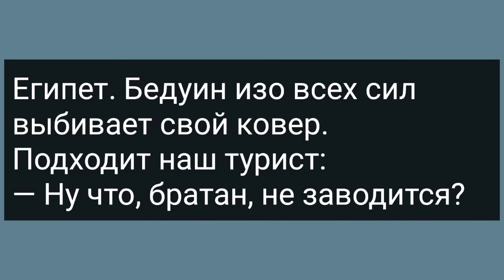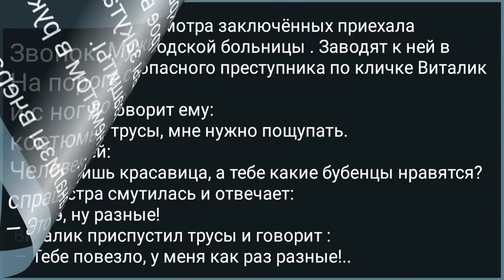Медсестра в Колонии Осматривает Заключенных! Сборник Свежих Анекдотов! Юмор!